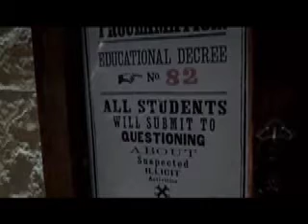Harry Potter-Swans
It has been awhile but I am back with a new vid! YAY!

So this is a Cho/Harry/Cedric vid but told mostly through Cho's point of view. I realized when I was watching OOTP that I really felt bad for Cho, so I made a vid that goes through her emotions.

the b&w parts are flashbacks.